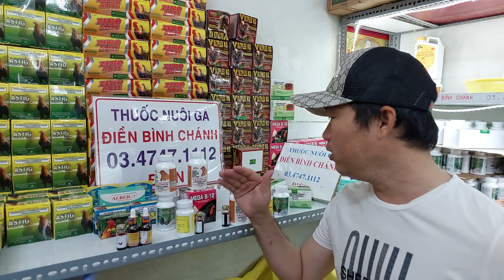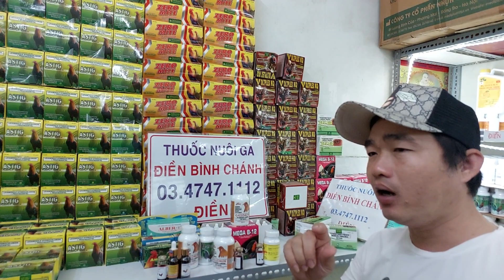BỘ THUỐC NUÔI G.À NÀO MẠNH NHẤT HIỆN NAY 0347471112 (Điền)